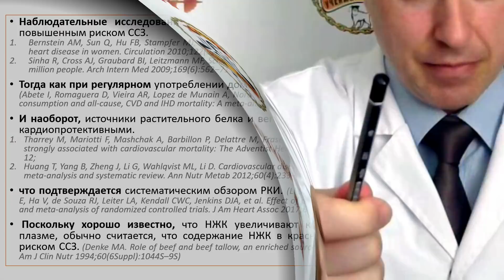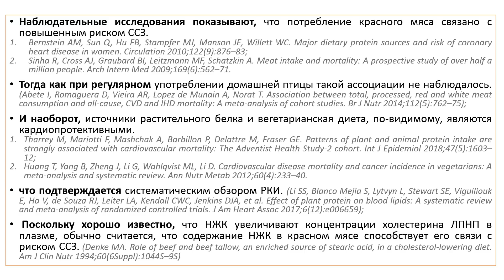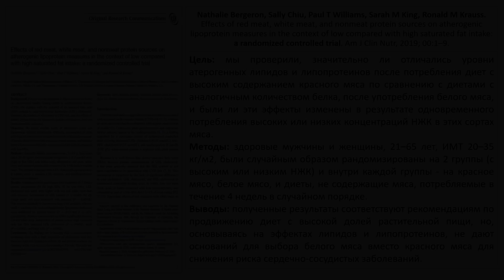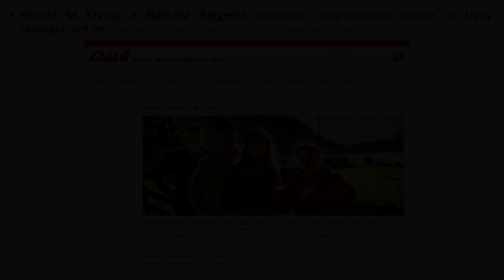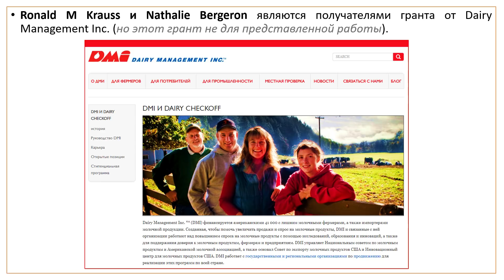КАКОЕ МЯСО ВЫБРАТЬ: КРАСНОЕ ИЛИ БЕЛОЕ?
Наблюдательные исследования показывают, что потребление красного мяса связано с повышенным риском ССЗ. Тогда как при регулярном употреблении домашней птицы такой ассоциации не наблюдалось. Сайт